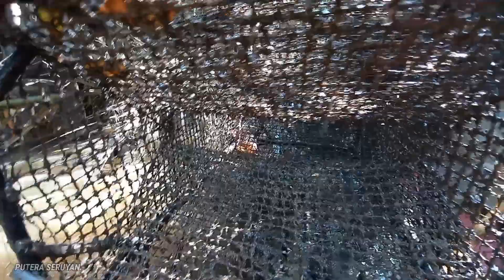Ikan sebesar ini masuk jebakan tradisional fishing @anglercus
Ikan sebesar ini masuk jebakan tradisional fishing

Putera Seruyan
Terima kasih 🙏